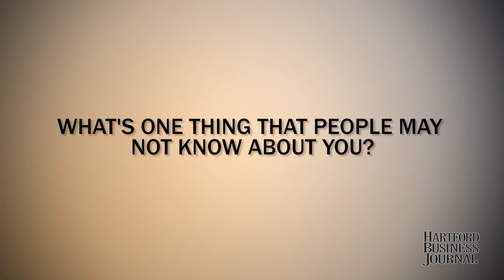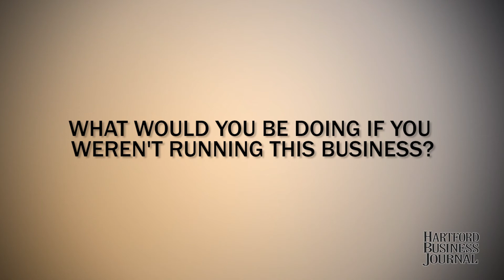HBJ Executive Profile - Bob Margolis, FMi Chemical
Q&A with Bob Margolis, president of business development for FMi Chemical in Bloomfield.